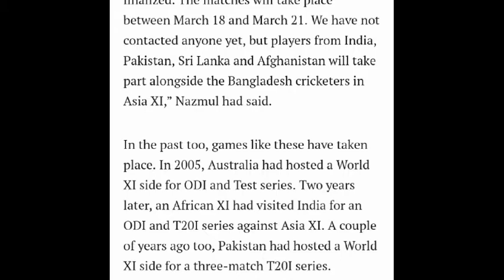ASIA XI VS AFRICA XI VS WORLD XI MATCH NEWS||WILL DHONI & KOHLI WILL PLAY THIS TOURNAMENT? CRICKET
ASIA XI VS AFRICA XI VS WORLD XI MATCH NEWS||WILL DHONI & KOHLI WILL PLAY THIS TOURNAMENT?BCB REQUEST TO BCCI TO ALLOW PLAYERS LIKE DHONI KOHLI ROHIT SHARMA RABINDRA JADEJA HARDIK PANDYA TO PLAY THE SERIES BETWEEN ASIA XI VS WORLD XI